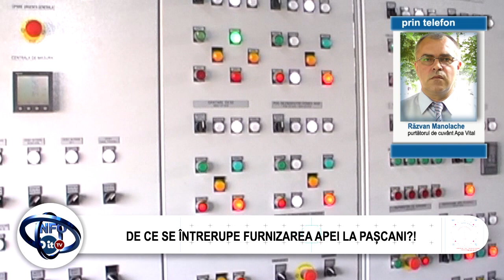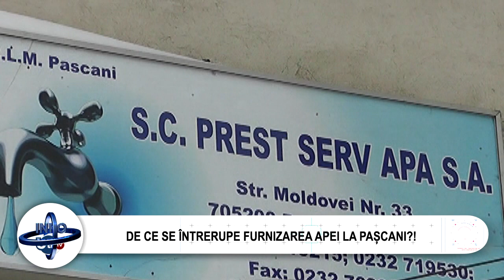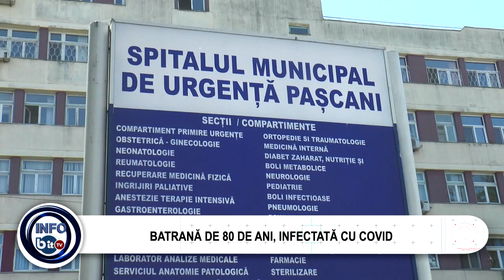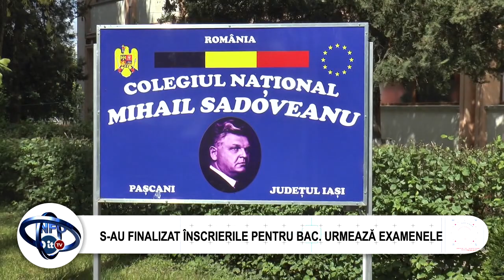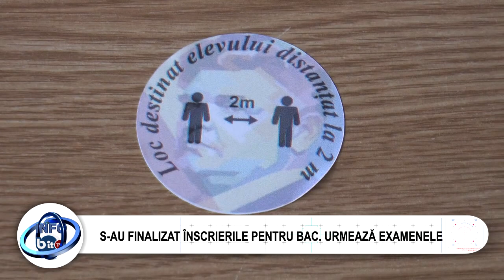STIRILE INFOBIT 11 IUNIE 2020